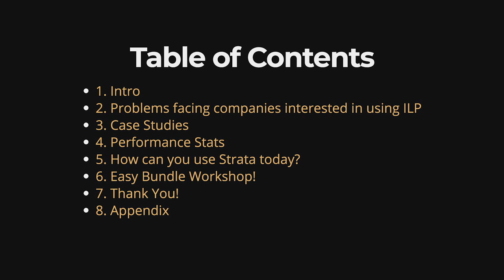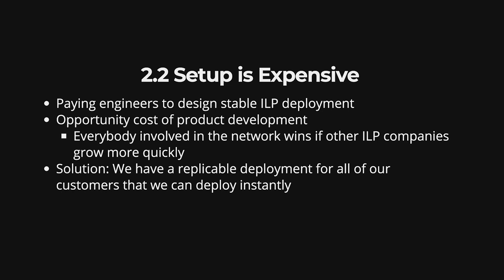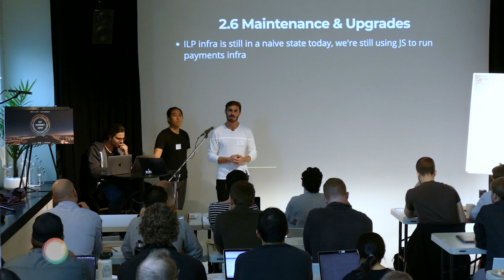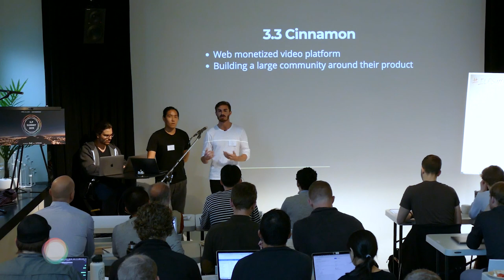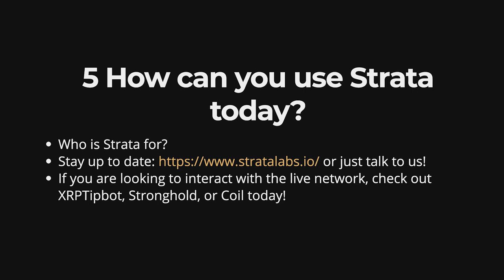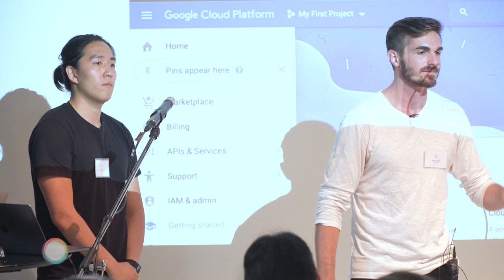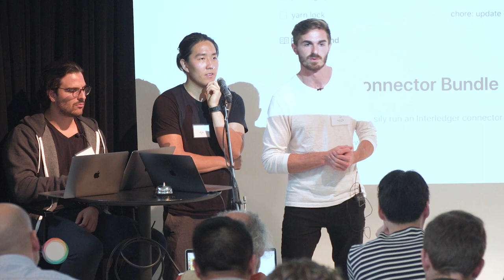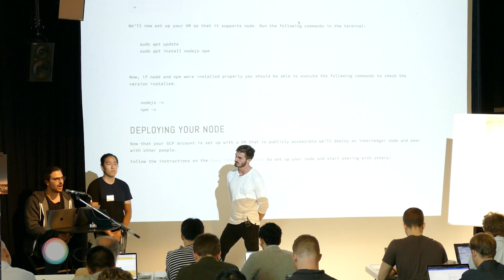ILP Summit 2019 | Workshop, Running Connectors with Strata Labs